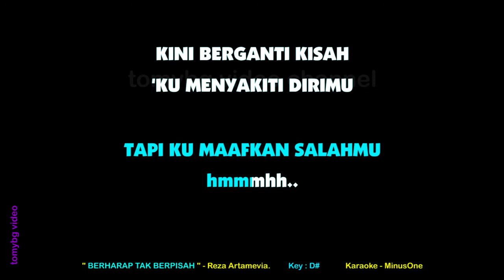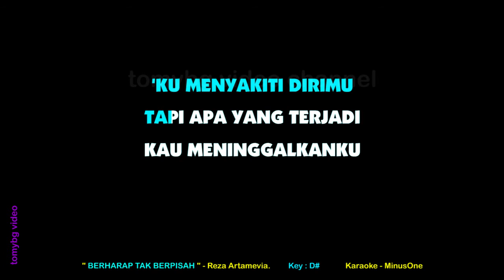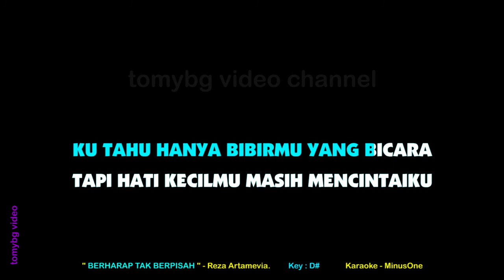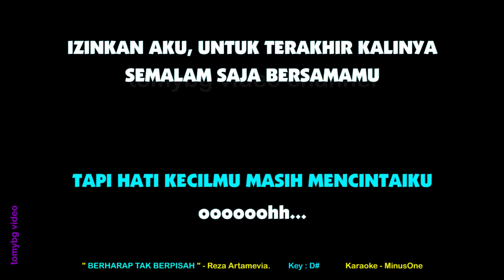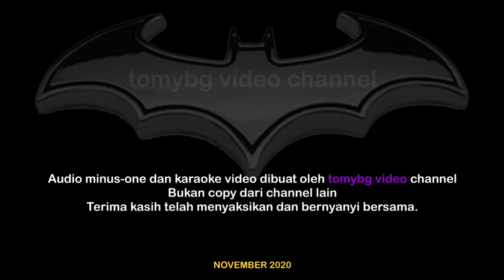BERHARAP TAK BERPISAH - Reza Artamevia. Karaoke. Key Eb